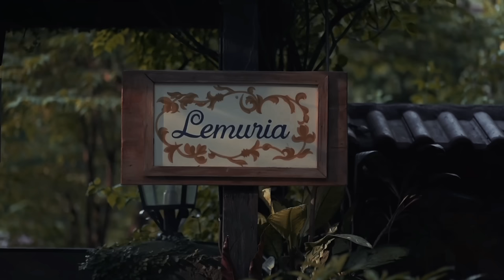THE PROPOSAL | From Rec•Create Exes to Fiancés | Roanne and Tina 🏳️‍🌈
FROM REC•CREATE EXES TO FIANCÉS 🏳️‍🌈

Looking back on how we went from being marupok exes to where we are right now, it's indeed one hell of a ride. Kaya naman we want to share this important relationship milestone with you, fam!  ✨

Para sa lahat ng mga nakasama namin sa journey namin as a couple and as content creators, at para sa mga patuloy na sumusuporta sa amin— maraming maraming salamat sa inyo!

Sana makasama pa rin namin kayo sa next chapter ng buhay namin. We love you, fam! 💗

Your gay parents,
Roanne & Tina

CREDITS:
Videography: Belle Dinglasa
Live music: Serenade Society
Song: Walang Kapalit (AM VER.) - Single by @ArthurMiguelq